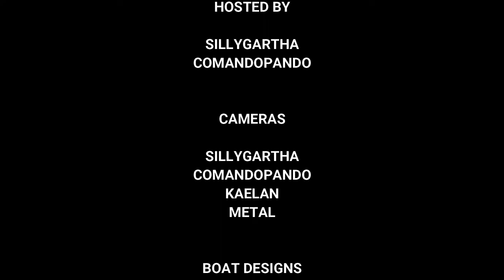SEA DOGS: THE GAMESHOW!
Hey Cabbage fans! Welcome back for another Season of crazy. wait a minute this doesn’t seem right.

That’s right it is our first spinoff show SEA DOGS, named after the man CDawg himself! 8 contestants compete to find out who is the king of the high seas! Who will be the last one standing?

CAST:
Metal
Cancelled
Skull
Three
Joltz
Marcus
Drew
Gupta

HOSTED BY:
SillyGartha
ComandoPando

CAMERAS:
SillyGartha
ComandoPando
Kaelan
Metal

BOAT DESIGNS:
Lord Dakr

FOR ALL THE SUPPORT!

This is a game show, sort of like the popular TV series Survivor, Big Brother, and Amazing Race. But this is our own format, different from the rest!